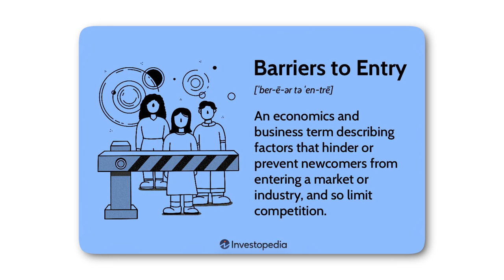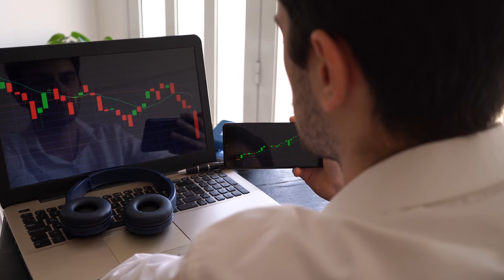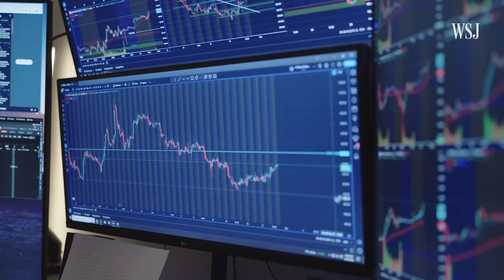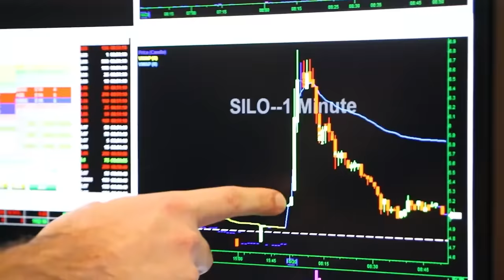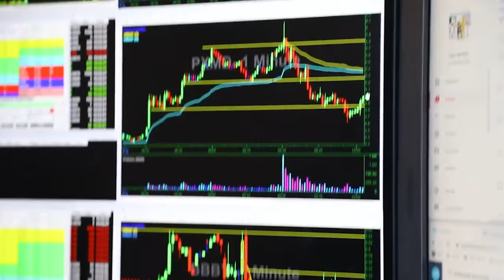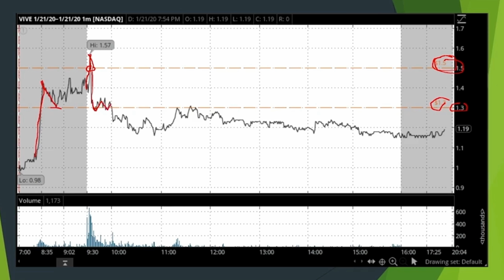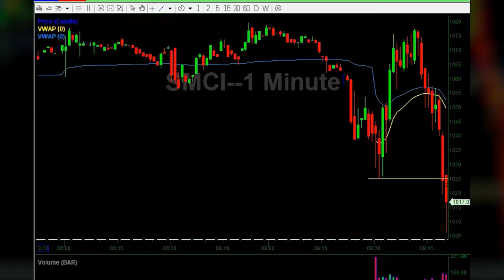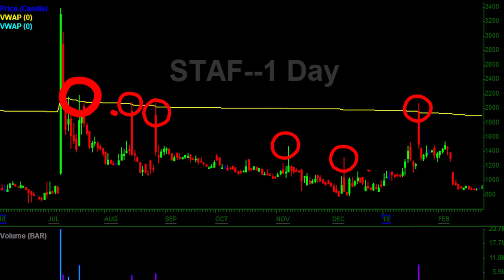How I Made My First $1,000,000 In The Stock Market | My MOST PROFITABLE Trading Pattern REVEALED!!!!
In this video, I take you through my journey of making my first $1,000,000 in the stock market. I started off working as a barista at Starbucks and knew I wanted more for my future. With limited resources, I sold the rims off my car for $2,000 and used that money to fund my first trading account. From there, I studied the markets intensely, learning key strategies that eventually allowed me to grow my account and make life-changing profits. I also share the exact trading pattern that helped me achieve success, and how you can apply it to your own trading journey.

💰 Learn Alex's 8-Figure Trading Strategy For FREE In This 30 Minute Course